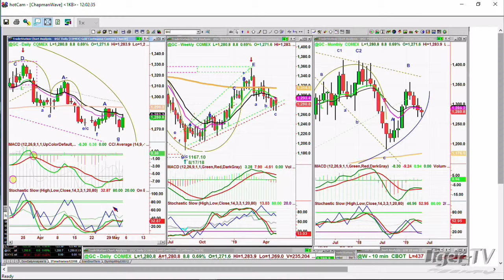May 3rd, Noon ET Market Update with Basil Chapman on TFNN